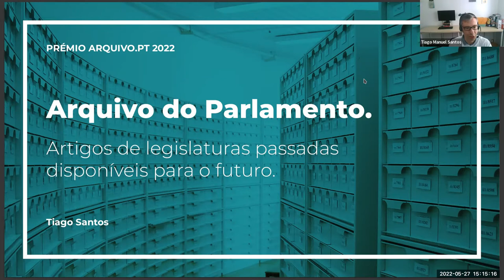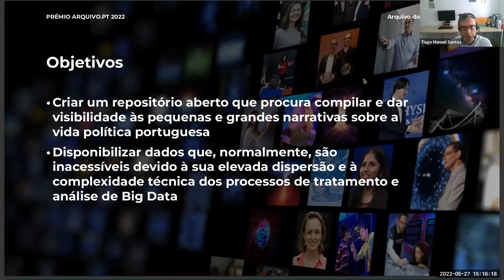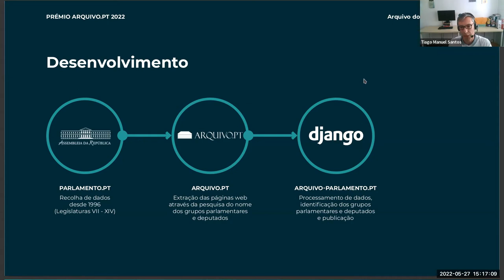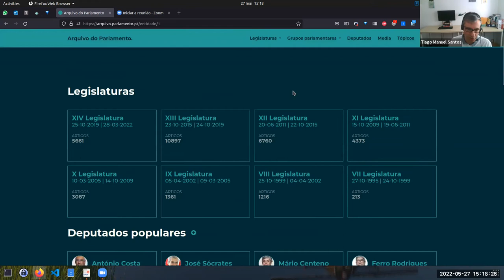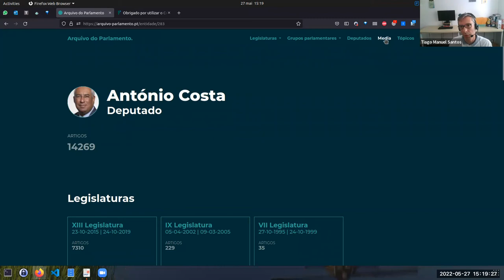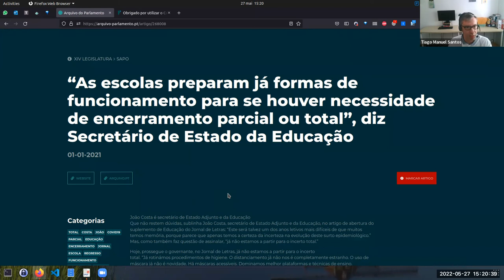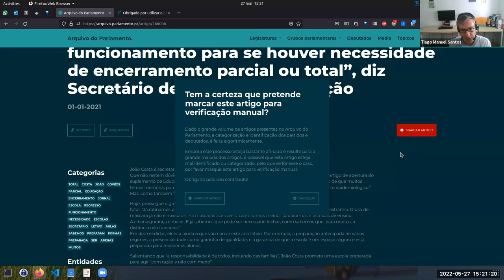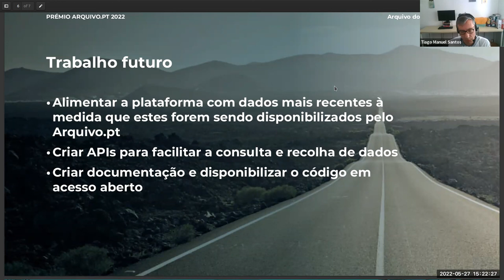Arquivo do Parlamento. Apresentação ao Júri do Prémio Arquivo.pt 2022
Vídeo da apresentação ao Júri do Prémio Arquivo.pt 2022 do trabalho "Arquivo do Parlamento"  por Tiago Santos.